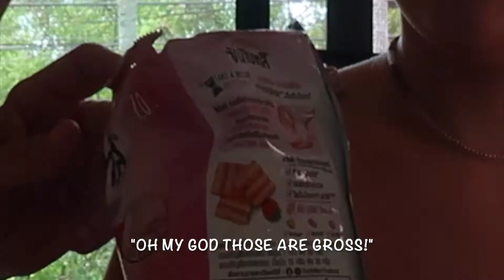VLOG 27- eating a questionable looking bug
Hey guys! As always, thank you for clickin' on this video! In this vlog, Sara, Kaya, and Denali arrived in Phuket! I got to escort the kids around a couple times on the motorbike which was super fun. We went to the Rawai market for something new to do...I think it was just an extension of a big market from SongKran. :)